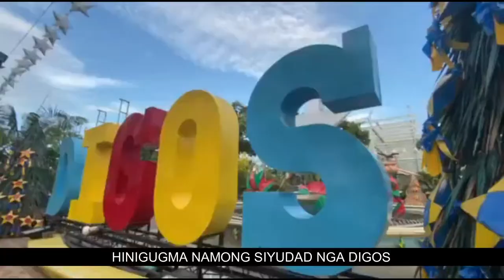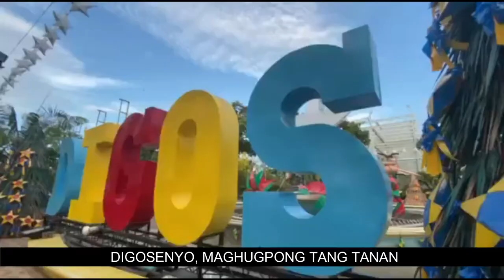DIGOS CITY HYMN